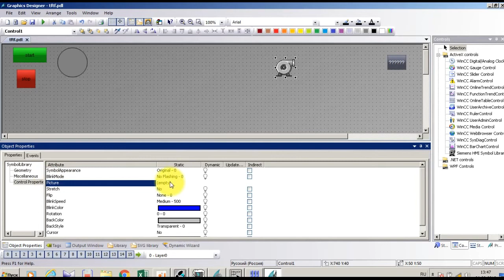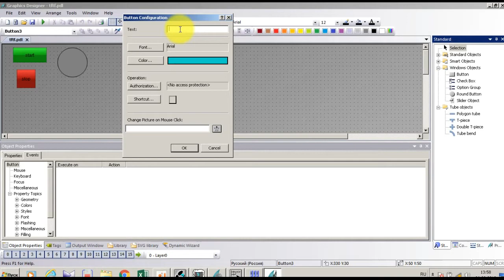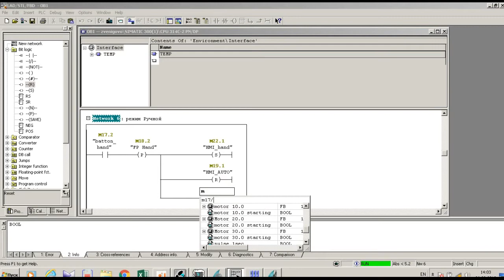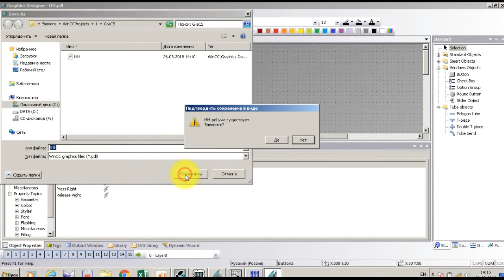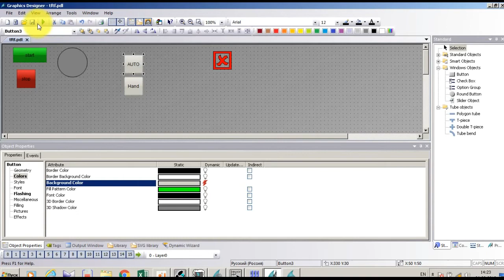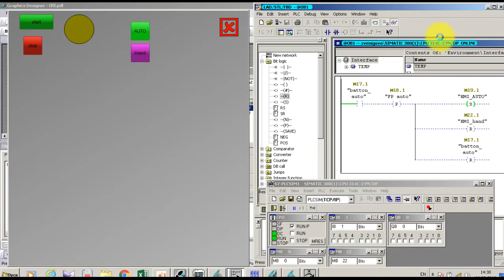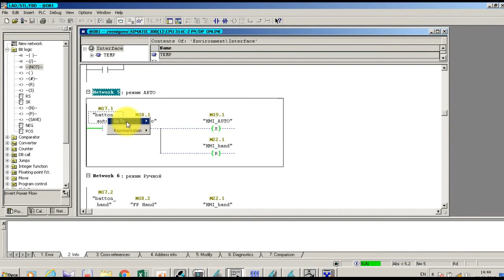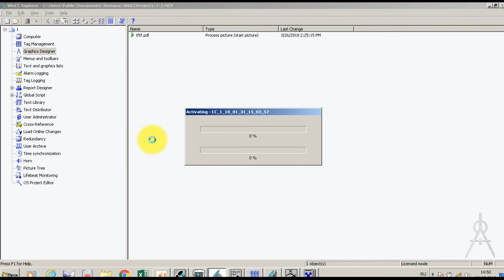Сериал Студент 7 - Кнопка закрытия wincc runtime, авто и ручной режим продолжение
Решил выложить своего студента, видео как есть, что то вырезал, где то забыли включить запись.